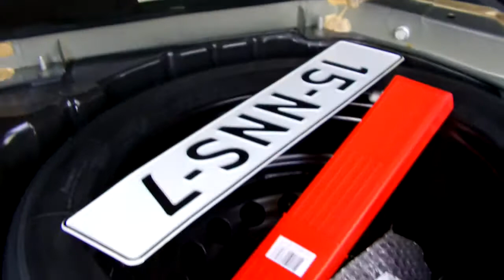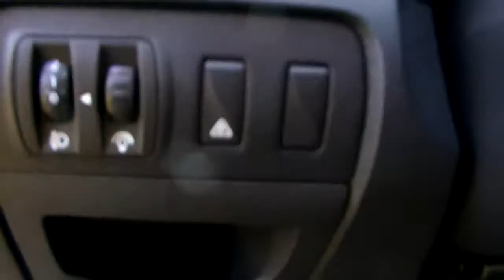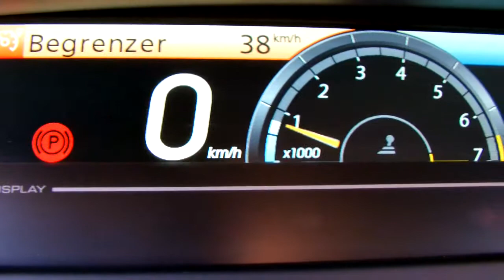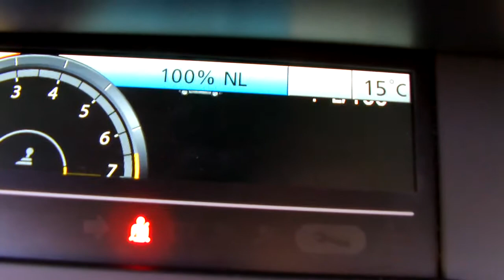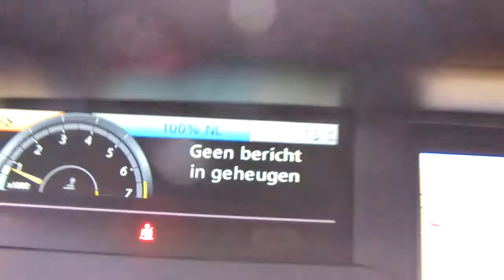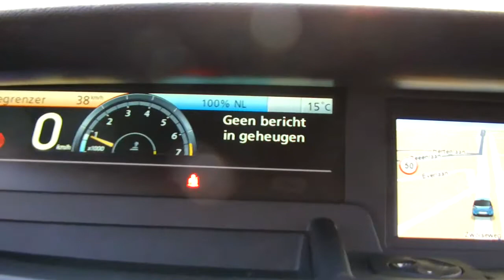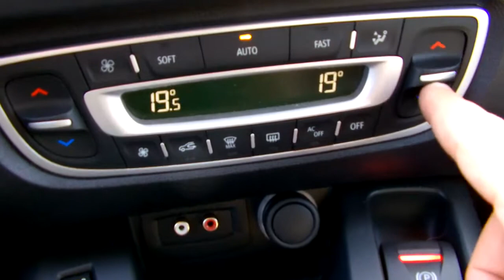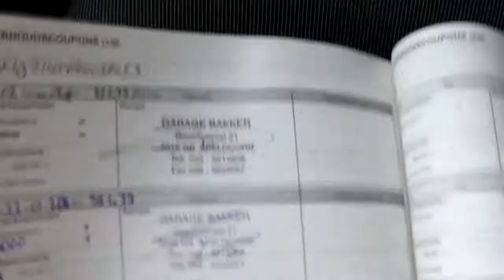Video review Renault Scénic 1.6 110 Celsium, 2010, 15-NNS-7